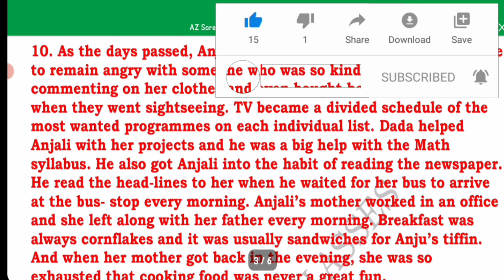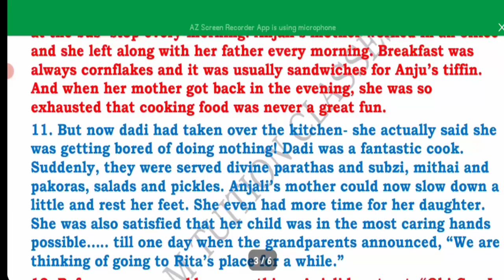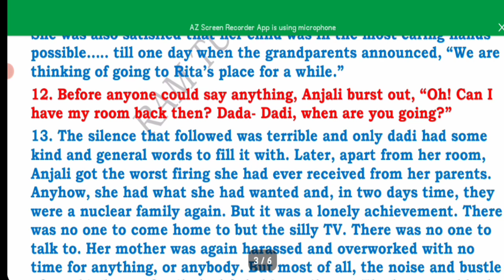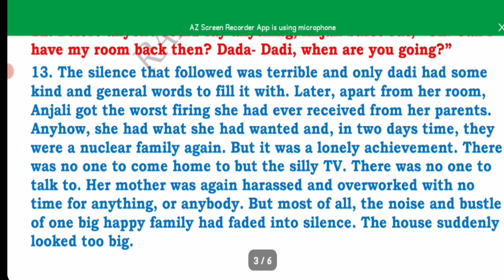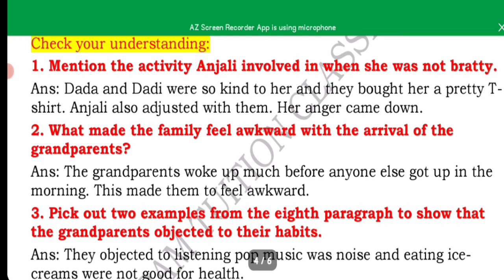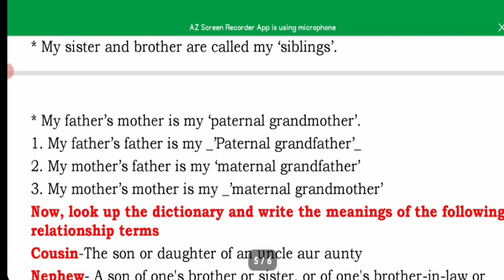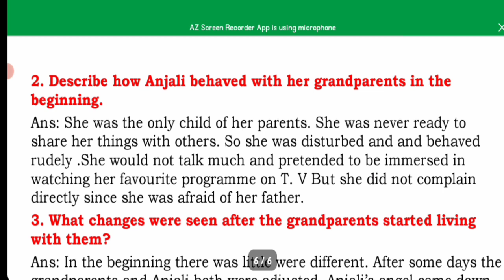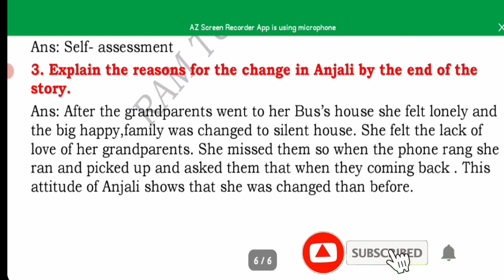Nest With Grand Parents/Question Answers/7th unit 7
7th.Unit.7.Nest With Grand Parents Part 2/7th/Question Answers/preparatory Activity/Unit explanation in Kannada

nest with grandparents question answer,
nest with grandparents lesson,
nest with grandparents 7th class,
nest with grandparents,
7th english nest with grandparents,

Unit 1 Healthy life.Part 2

Unit 1 Healthy life.Part 3

Unit 1 Healthy life.Part 4

Unit 2.Avoid Plastics.part.1

Unit 2.Avoid Plastics.Part.2

Unit 2.Avoid Plastics.Part.3

Unit 3 Ekalavya.Part.1

Unit 3 Ekalavya.Part.2

Unit 4 Leg trap.

Unit 5 The Wonder Bowl.

Unit 6 Journey to the top.Paert.1

Unit 6 Journey to the top.Paert.2

Unit 7 Nest with grandparents.Part.1

Unit 7 Nest with grandparents.Part.2

Unit 8 wealth and values.

Poem.1. The gymnastic Clock.

Poem 2. Awareness.

Poem 3. Why God made teachers?

Poem 4. Froth and bubble.

Poem 5. Abou, Ben Adhem

Poem 6 Mountain climbing.

Poem 7. Dear Grandma and grandpa.

Poem 8. The quarrel.